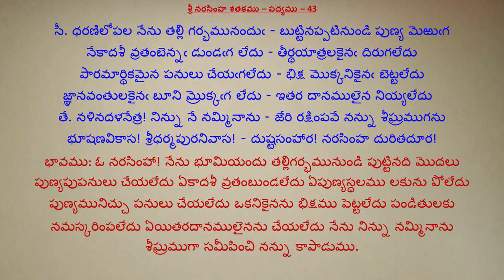043-శ్రీ నరసింహ శతకము-ధరణిలోపల నేను తల్లిగర్భమునందు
Credits:
Narasimha Satakam-Videos-శ్రీ నరసింహ శతకము
Video Prepared by: K Thyagarajulu
పద్యము - భావము:
సీ. ధరణిలోపల నేను తల్లి గర్భమునందుఁ - బుట్టినప్పటినుండి పుణ్య మెఱుఁగ
నేకాదశీ వ్రతంబెన్నఁ డుండఁగ లేదు - తీర్థయాత్రలకైనఁ దిరుగలేదు
పారమార్థికమైన పనులు చేయఁగలేదు - భిక్ష మొక్కనికైనఁ బెట్టలేదు
జ్ఞానవంతులకైనఁ బూని మ్రొక్కఁగ లేదు - ఇతర దానములైన నియ్యలేదు
తే. నళినదళనేత్ర! నిన్ను నే నమ్మినాను - జేరి రక్షింపవే నన్ను శీఘ్రముగను
భూషణవికాస! శ్రీధర్మపురనివాస! - దుష్టసంహార! నరసింహ దురితదూర! 43

043-శ్రీ నరసింహ శతకము-ధరణిలోపల నేను తల్లిగర్భమునందు
తాత్పర్యము: ఓనరసింహా! నేను భూమియందు తల్లిగర్భమునుండి పుట్టినది మొదలు పుణ్యపుపనులు చేయలేదు ఏకాదశీ వ్రతంబుండలేదు ఏ పుణ్యస్థలము లకును పోలేదు పుణ్యమునిచ్చు పనులు చేయలేదు ఒకనికైనను భిక్షము పెట్టలేదు పండితులకు నమస్కరింపలేదు ఏయితరదానములైనను చేయలేదు నేను నిన్ను నమ్మినాను శీఘ్రముగా సమీపించి నన్ను కాపాడుము.